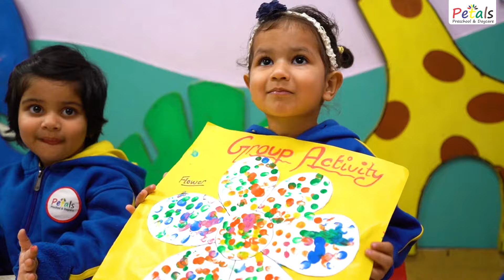A day at Petals : Seed (Play Group)